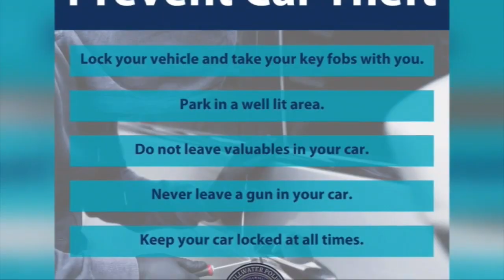Over 100 car break-ins reported in Stillwater since January, police advise caution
September 17, 2024: Stillwater police issuing a warning about car break-ins after responding to multiple calls.

The five precautions you can take to help prevent your car from being targeted